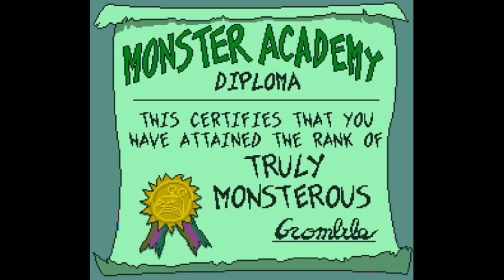Aaahh!!! Real Monsters(SNES) Stage Intro 4